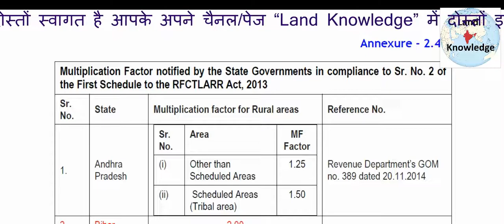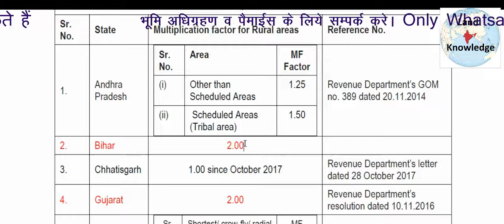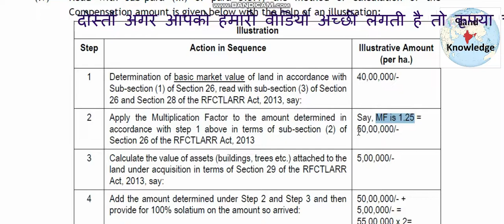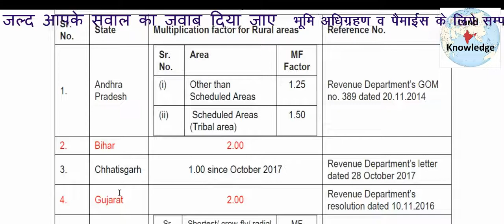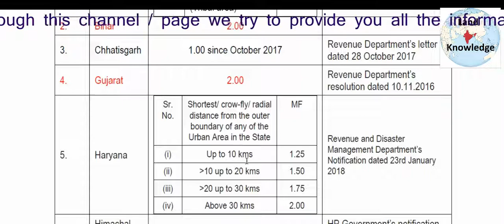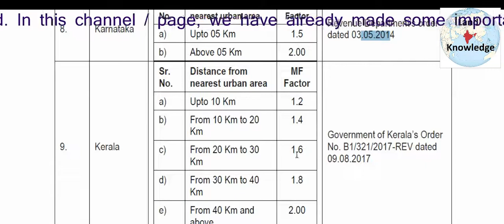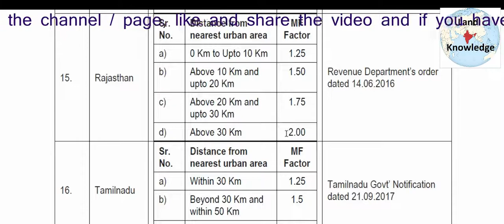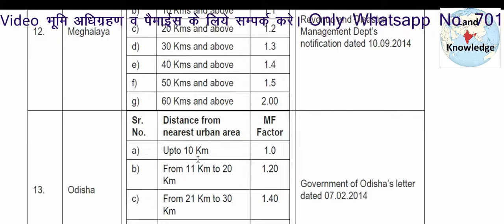Multiplication Factor notified by the State Governments the First Schedule to the RFCTLARR Act, 2013